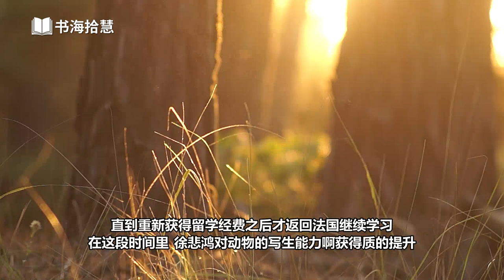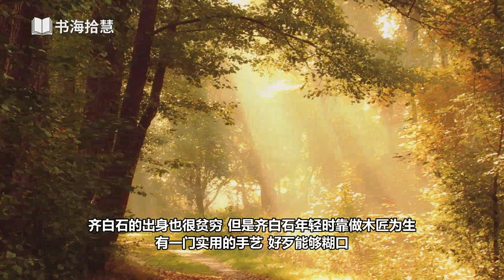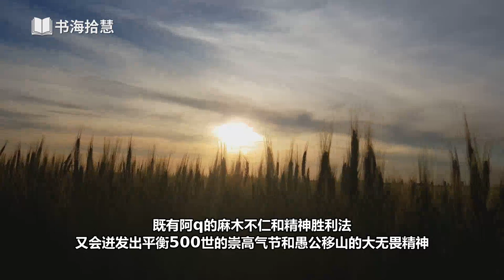好书解读：《徐悲鴻傳》作者：廖静文 【书海拾慧】